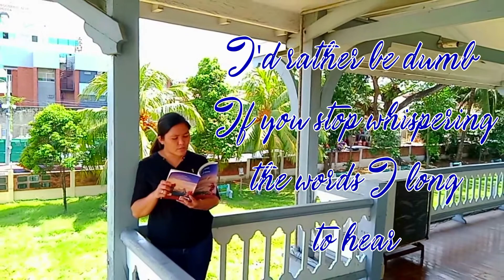I'd Rather Be / Poetry Reading / Semper Fi - Poetry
I’d rather be mute
If my tongue refuses to say I love you
I’d rather be without arms
if I don’t have yours interlocked with mine
I’d rather be without feet
if you refuse to take a walk with me
I’d rather be dumb
if you stop whispering the words I long to hear
I’d rather be dead
if you turn and walk away
I’d rather be blind
than have eyes that can’t gaze upon you
I’d rather be a fool in love
than sensible without affection
I’d rather die
than live without your love

Nothingness is all I have